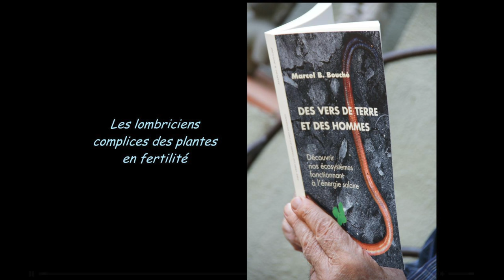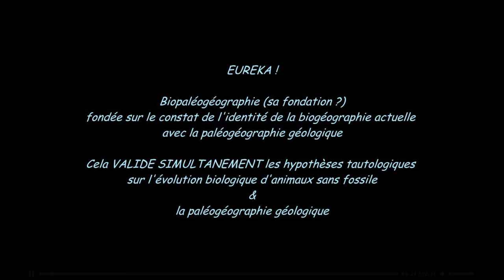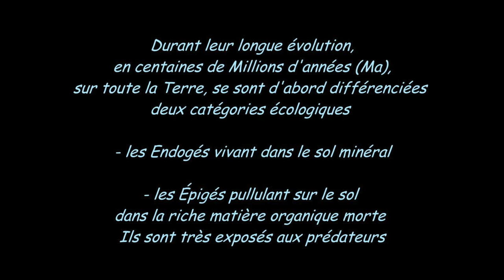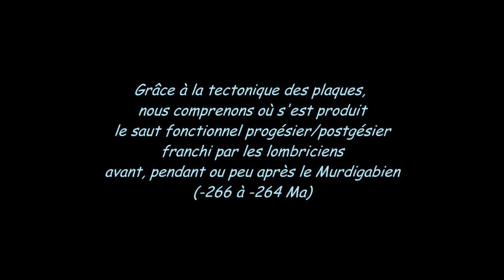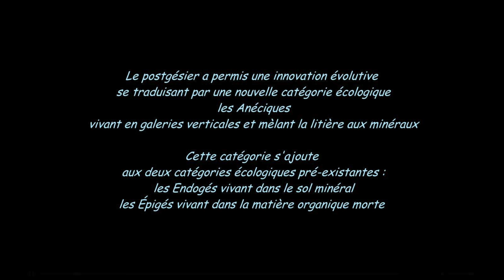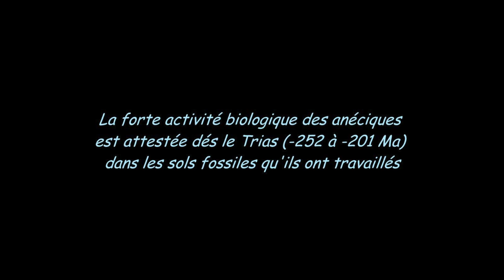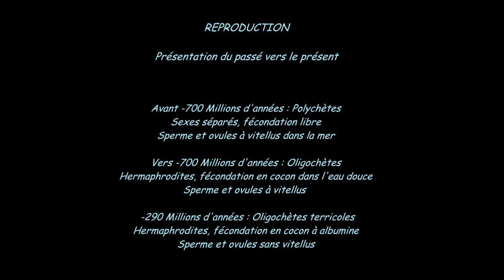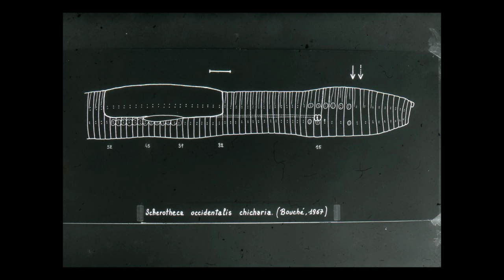Formation MSV M Bouché 03/2016 - Partie 1 Historique des vers de terre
Thématiques abordées :
- Différentes catégories des VdT
- Répartition des VdT
- Évolution des VdT